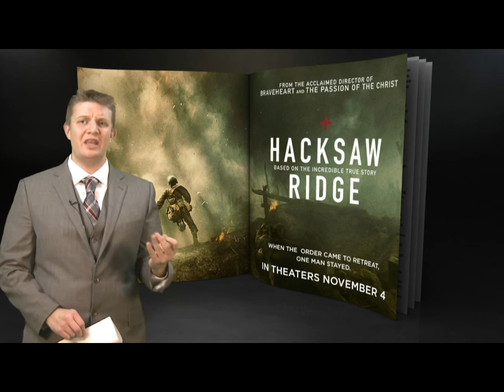Hacksaw Ridge PASSIONATE Movie Review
My passionate review of Mel Gibson's untold war story Hacksaw Ridge! 24/7 passion laced with old-school reviews. What more you want?